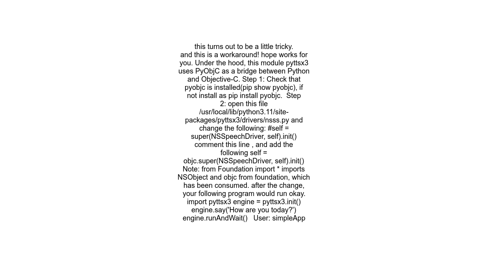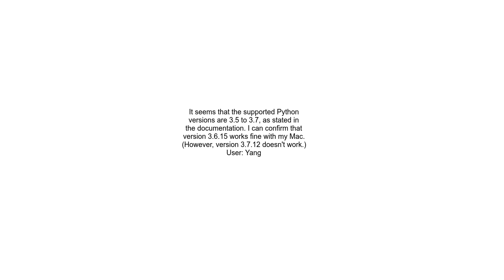AttributeError &#39;super&#39; object has no attribute &#39;init&#39;